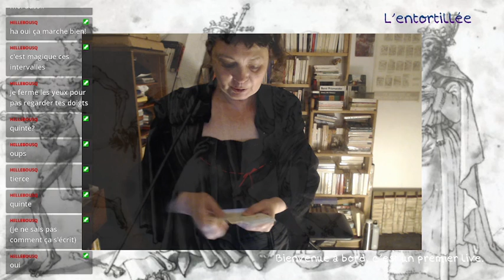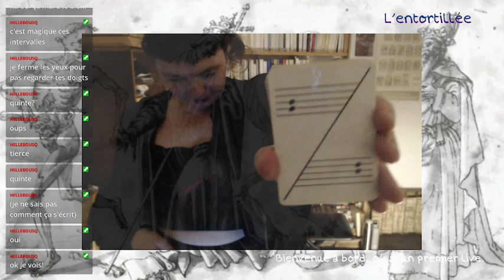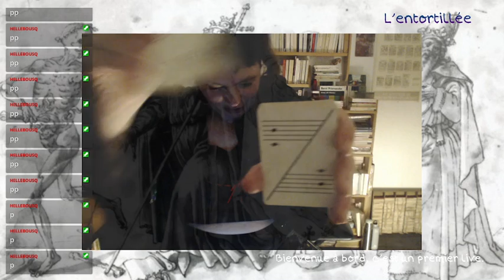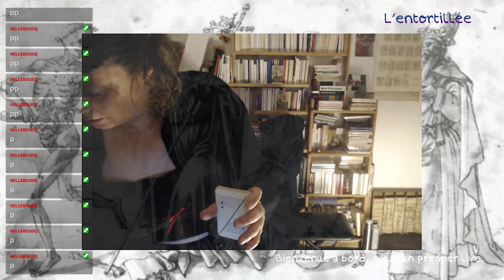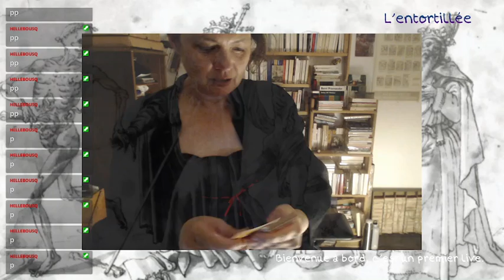le solfège facile: jeux musicaux pour débutants, la reconnaissance des intervalles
les jeux Martenot,  petits jeux de reconnaissance des intervalles. ici les intervalles de tierce et de quinte.